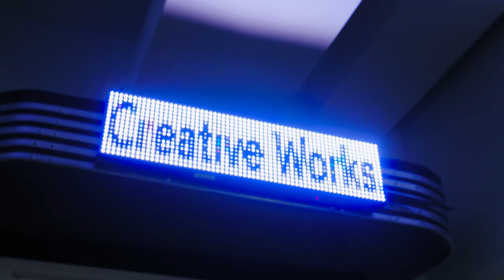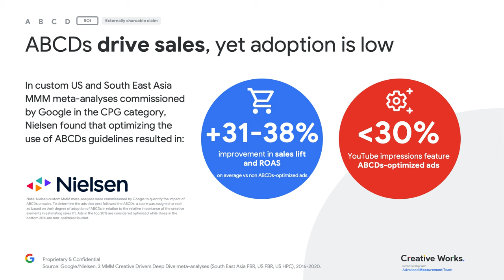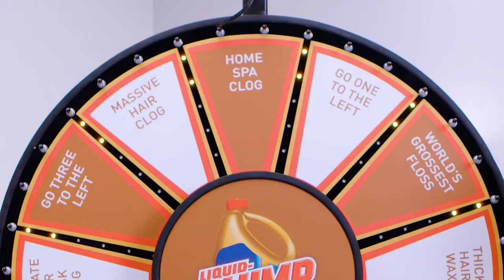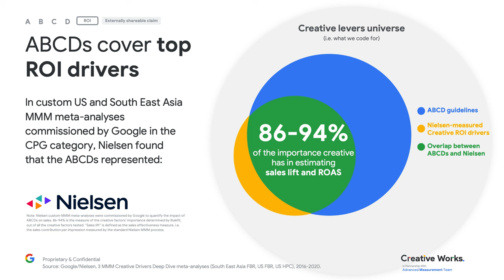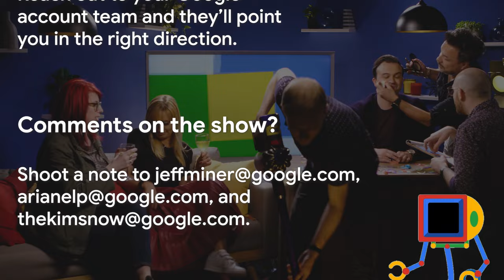Creative Caviar: The ROI Episode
Have you ever been asked about the impact of the ABCDs creative guidance on sales? Are you looking for ways to prioritize the most important creative elements? Do you need new evidence on how creative drives ROI?

If you answered yes to any of these questions, then check out the pilot episode of 'Creative Caviar', the show that brings you the richest creative insights produced by Google's Creative Works team. See below for a breakout of the content:

0:00 - 0:32: Introducing Creative Caviar
0:33 - 1:20: A breakthrough in creative effectiveness measurement
1:21 - 1:59: Going under the hood of the ABCDs
2:00 - 2:28: Teaming up with Nielsen
2:29 - 2:58: Why you should care about the ABCDs
2:59 - 3:43: The ABCDs, in action
3:44 - 4:28: The ABCDs drive brand AND sales
4:29 - 5:26: The ABCDs, by marketing objective
5:26 - 5:39: Let's open up the Creative Mailbag
5:40 - 6:56: What's the best way to start with the ABCDs?
6:57 - 7:39: Do the ABCDs create a sea of sameness?
7:40 - 8:28: What happens after the ABCDs?
8:29 - 9:13: How to partner with Google on creative effectiveness?
9:14 - 9:58: Signing off & credits

Want to level up your ad creative effectiveness knowledge and showcase your abilities with an industry-recognized certification? Check out the Google Ads Creative Training and Certification on Skillshop, available in more than 20 languages:(goo.gle/skillshopcreative)

Questions?